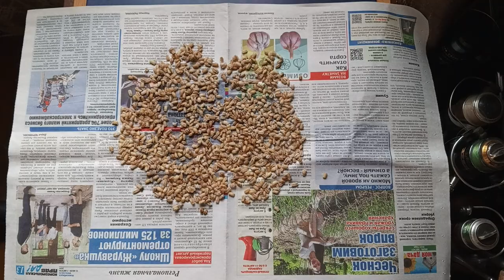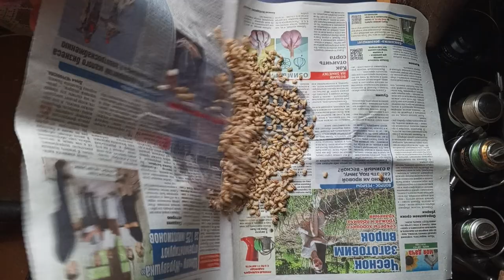Такую перловку карась просто обожает! Делюсь своим любимым рецептом...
Если вы решили половить именно карасиков на поплавок, а другая рыба вам мешает и сбивает наживки и приманки, то рекомендую попробовать порыбачить именно на такую перловку... Она будет отсекать других рыб и приманивать только карасиков!!! ПРОВЕРЕННО ГОДАМИ!!!